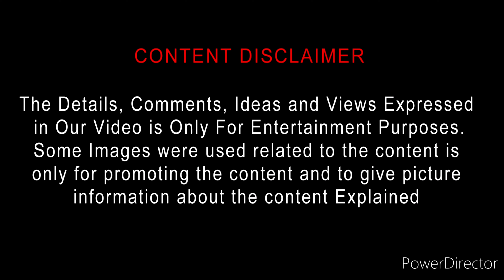Tian ji (2019) Movie Review Tamil | Tian ji Tamil Trailer | Bliss Cinemas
Tian ji (2019) Movie Review Tamil | Tian ji Tamil Review | Tian ji Review | Bliss Cinemas